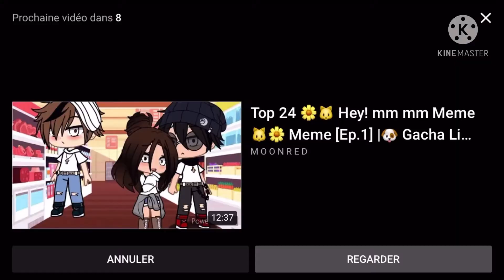Top 20 " Hey ! Hum hum "